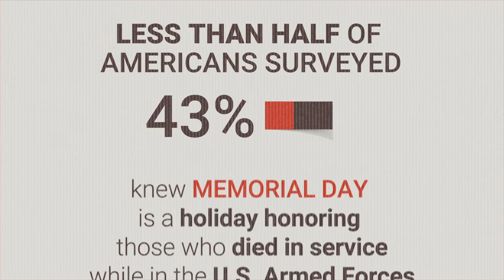Do you know the why Americans celebrate Memorial Day? Most have no clue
Less than half of Americans know the true meaning behind Memorial Day, according to a new survey.
The survey of 2,000 Americans revealed just 43% were aware it’s a holiday honoring those who died in service while in the U.S. Armed Forces.
Twenty-eight percent mistakenly believed Memorial Day was a holiday honoring all military veterans who have served in the U.S. Armed Forces — which is actually Veterans Day.
It was revealed to be a common mistake: A third of respondents (36%) admitted to being unsure of the difference between Memorial Day and Veterans Day.
Conducted by OnePoll on behalf of University of Phoenix, the survey tested Americans on their knowledge of the upcoming holiday, which, this year, falls on Monday, May 25.
That’s news to some respondents: The survey found less than half (46%) of respondents knew Memorial Day is celebrated on the last Monday of May.
The most common incorrect answer? A fifth (21%) believed Memorial Day falls on the last Sunday of May.
A 2019 survey by the university asked respondents some of the same questions and revealed a similar level of confusion. Last year, 55% correctly identified the purpose of Memorial Day, but a similar number (27%) confused Memorial Day with Veterans Day.
This year’s survey expanded on those findings — and revealed respondents were uninformed about more than just the meaning of the holiday.
When asked about the Moment of Remembrance, a moment wherein Americans are asked to pause for a duration of one minute to remember those who have died in U.S. military service, half of those polled hadn’t heard of it.
But a third of respondents (35%) were able to select the correct time for when it takes place — 3 p.m. local time on Memorial Day.
Half of Americans polled had also not heard the term “Gold Star family” — which is a family who has lost a loved one in military service.
Once explained, 55% of respondents said they planned to do something kind for a Gold Star family this Memorial Day.
“For many Americans, Memorial Day is a much-needed day off to relax and enjoy their family. It is important to understand that it is also a solemn day of remembrance. For me, as a combat veteran, and for military members and their families, this day holds great significance. Not everyone I served with was fortunate enough to return home,” said Brian Ishmael, senior director, University of Phoenix Office of Military and Veteran Affairs and former U.S. Army sergeant.
Even though there’s some confusion about the holiday, 83% of Americans believe it’s important to do something to commemorate Memorial Day.
Eighty-seven percent of respondents said we should be doing more to honor both living veterans and those who died serving. And the survey found 76% believe Memorial Day should transcend politics.
While 79% of respondents said their plans for Memorial Day will be different as a result of the current travel restrictions, 78% said they have an opportunity to be more reflective this year.
“At University of Phoenix, like so many others, our annual Memorial Day traditions have altered this year,” said Ishmael. However, we can all still do our part to honor the fallen. Flying a flag, taking a moment of reflection or speaking to a veteran about their experiences are simple ways to remember the true meaning of Memorial Day.”